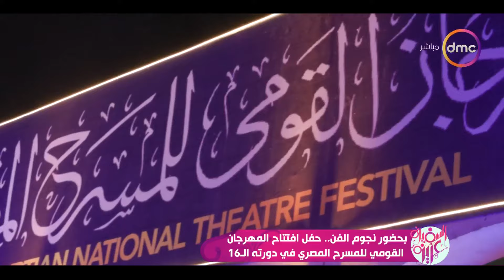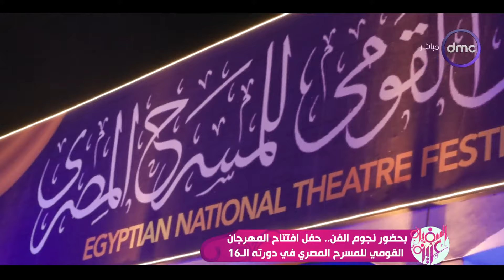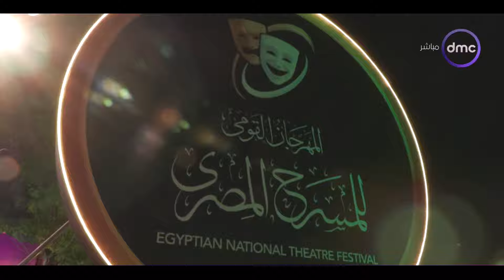السفيرة عزيزة مع "جاسمين طه زكي ورضوى حسن" | الاحد 30/7/2023 | الحلقة الكاملة